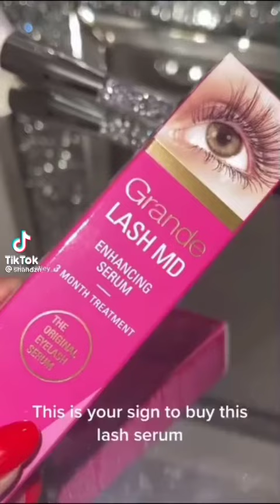تطويل الرموش معا شهد ناصر